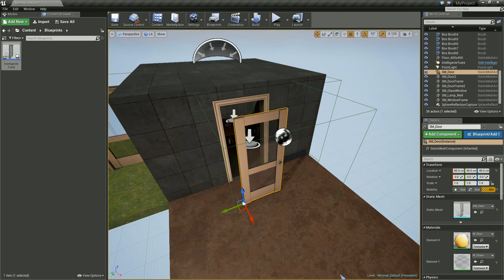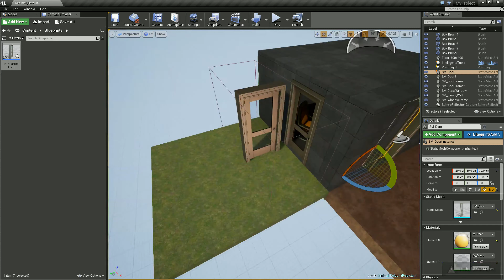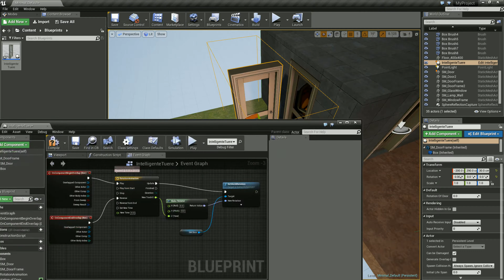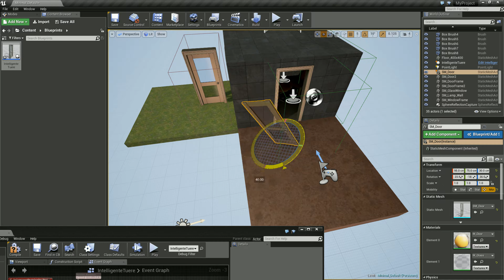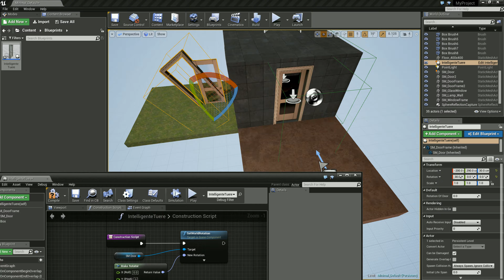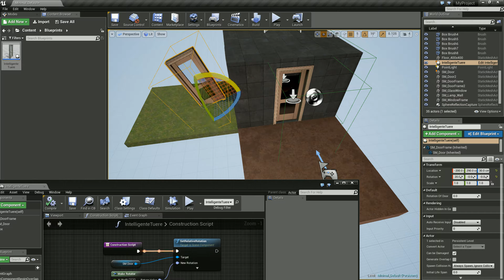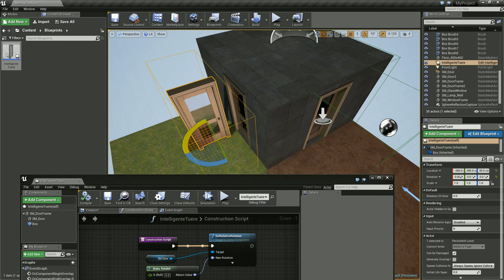Unreal Engine 4 Tutorial #13 - lokales und Weltkoordinatensystem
In diesem Tutorial zeige ich euch den Unterschied zwischen dem lokalen Koordinatensystem und dem Weltkoordinatensystem.